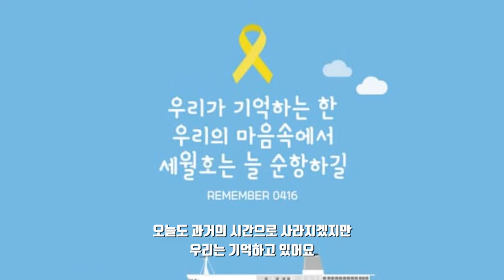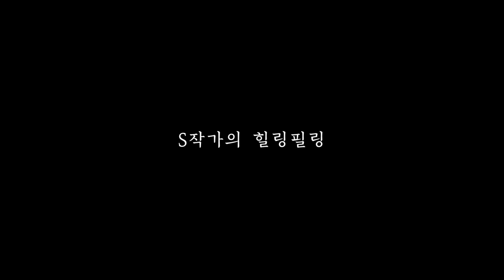폭풍속의 은빛 날개 : 세월호, 별이 된 아이들을 기억하며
그날은 누구나 죽을 것 같은 트라우마로
심장이 가시 박히듯 고통이 느껴지는 날이다

어린아이의 눈으로 바라본
세월호의 쓰라린 절규를
폭풍속의 은빛 날개로 담아 본다

모르지 않아요 다 이해 할 수 없어도
다 느낄 수는 있어요

이 아픈 역사는 곧 스쳐지나가겠지만
변하지 않는 것은 있지요
국민이 나라의 주인이라는 것

흐르는 시간은 멈출 수 없고
뜨거운 눈물은 가슴속으로 흘러
오늘도 과거의 시간으로 사라지겠지만
우리는 기억하고 있어요

거센 맹골수도의 물길 가르며
거대한 수마 덮쳐진 차갑고 어두운
바닷속 비밀을

보이지 않는 곳에서 터지는 아우성과
숨기려고만 묻어두는 일그러진 흑빛마음

서서히 일어나는 변화의 물결은
침묵에서 깨어나 큰 목소리로
세상을 향하네

쉽게 멈춰질 행진이 아니고
지워질 기억이 아닌데
우리는 왜 기다려야만 하는 걸까요

폭풍속에 은빛 날개
다시 날아갈 수 있다면
어둠은 물러나 빛으로 밝혀지리
상처는 아물고 새날이 펼쳐지리

폭풍속의 아픈탄식
피어보지 못한 꽃망울의
이슬눈물 잊지 않을 테요

이 가사는 합창곡으로 지어져
아름답게 표현되었고
6년이 지난 지금은
세상이 변화되었지만

대한민국 국민의 가슴에는
절대 빠지지 않는 영혼의 가시 박여 아프지만
세월호의 진상규명
죽기전에 꼭 밝혀지길 간절히 소망해 본다